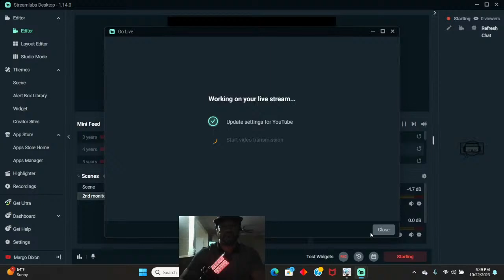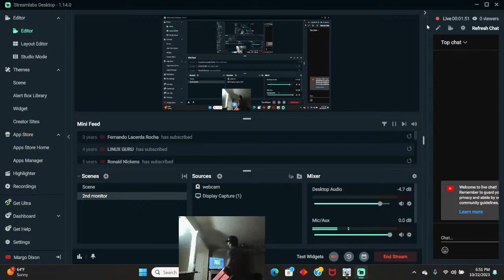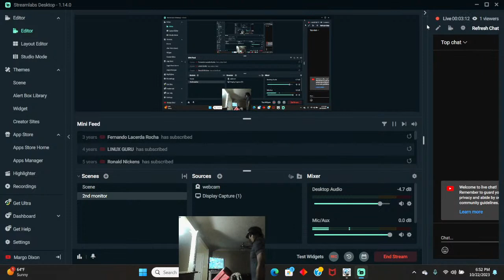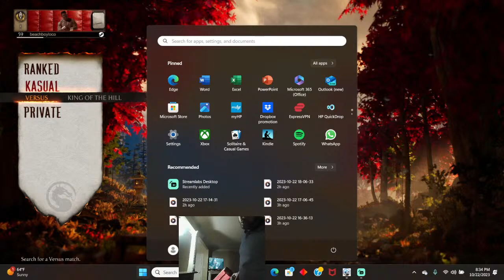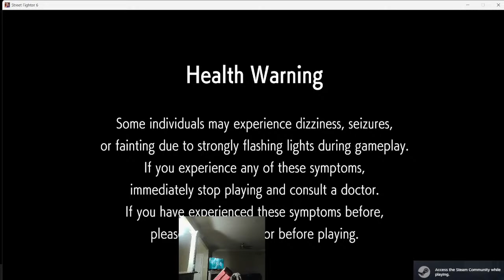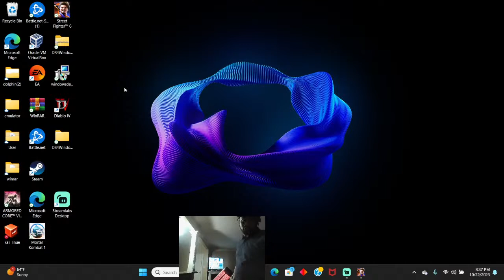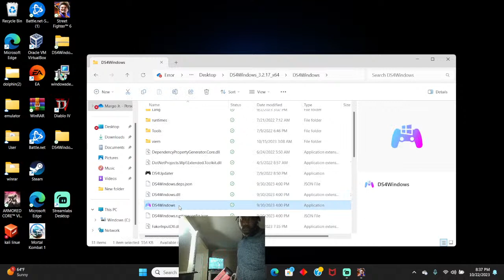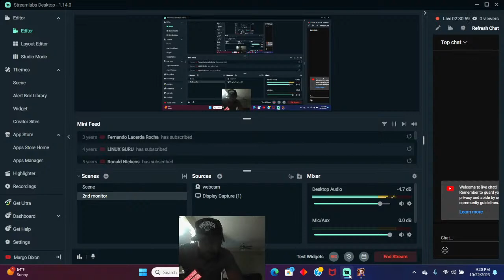some people mash buttons. i just happen to mash potatoes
watch me grow into a pro mk1/sf6  player.